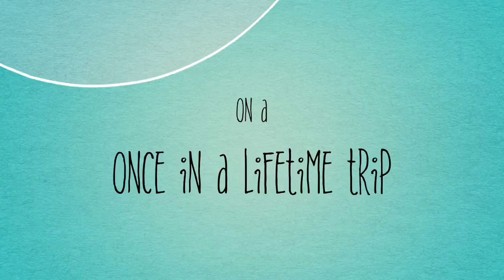Cats: A Nature Story | HD Trailer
Movie time! Welcome to the cringy side of the internet! Enjoy your *short* stay ;)